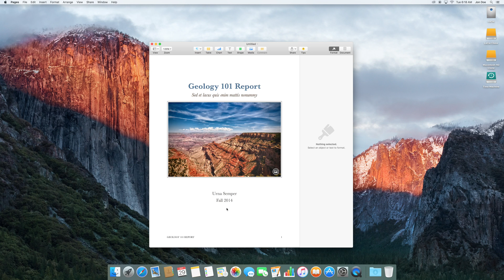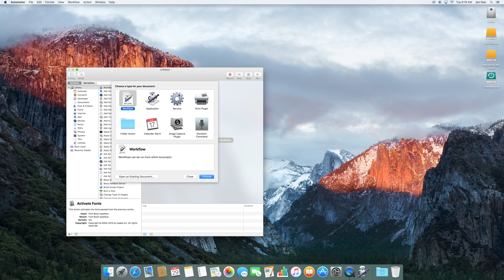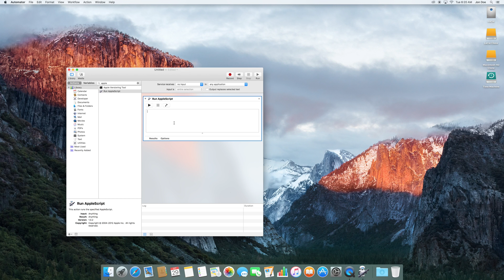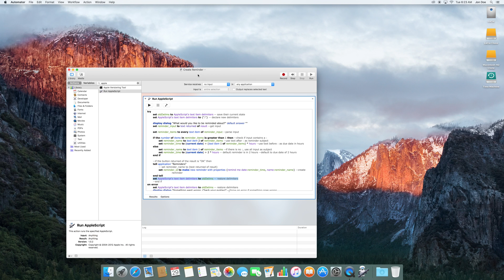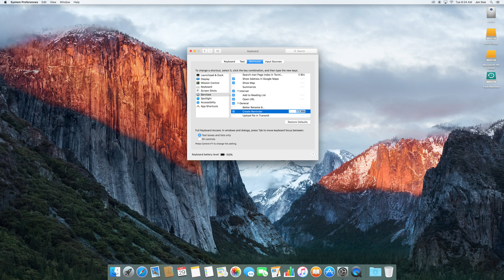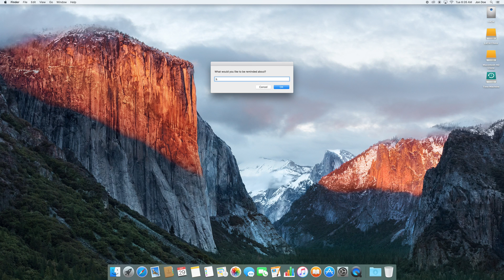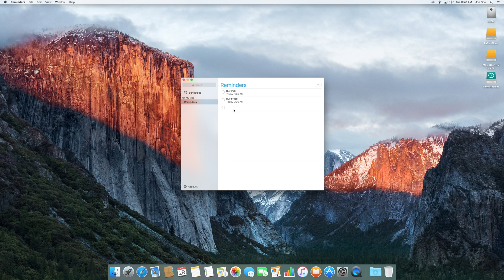Pro Tip: Global Shortcut to Create Reminders in macOS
In this video I explain to how setup a global (system-wide) keyboard shortcut in OS X to create reminders through the Reminders app.

Equipment Shown: Apple iMac with Retina 5K display

Software Shown:
- Automator (OS X)
- Reminders (OS X)